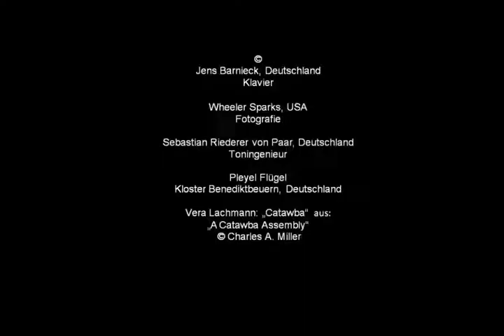Tui St. George Tucker: On A Mountain Road at Summer's End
Klaviermusik von Tui (Lorraine) St. George Tucker, Musikalische Leiterin des von der deutschen Emigrantin Vera Lachmann (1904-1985) gegründeten Sommercamps "Catawba"-
Jens Barnieck, Klavier
Live Aufnahme im Kloster Benediktbeuern
Sebastian Riederer von Paar, Toningenieur